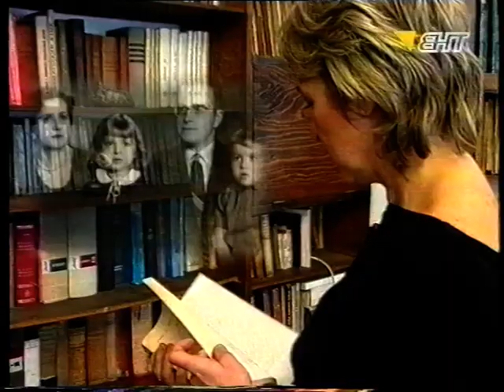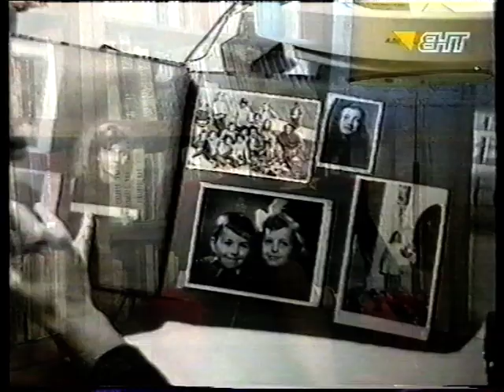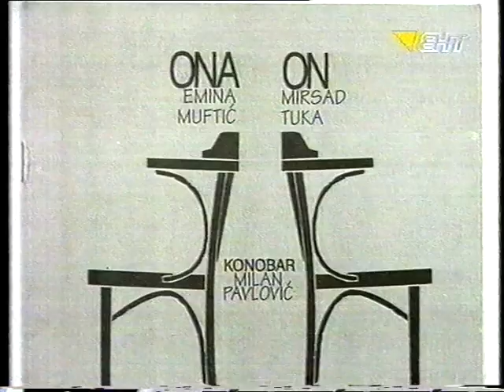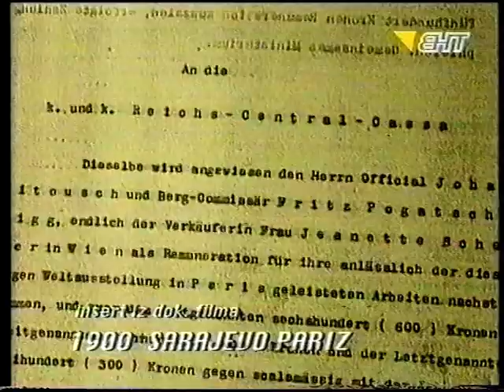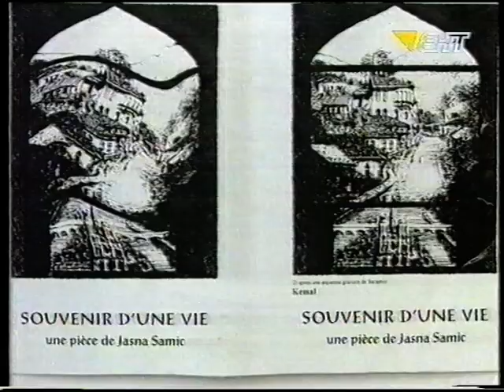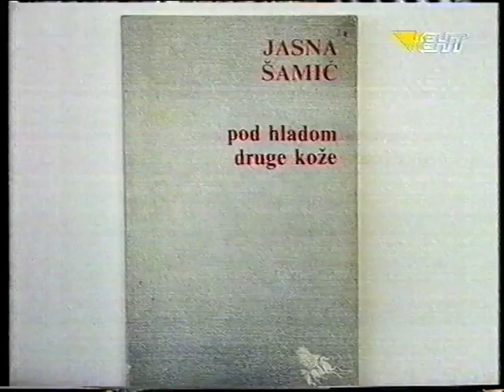Jasna Samic izmedu Pariza i Sarajeva BHT